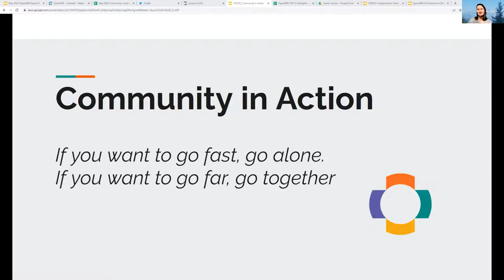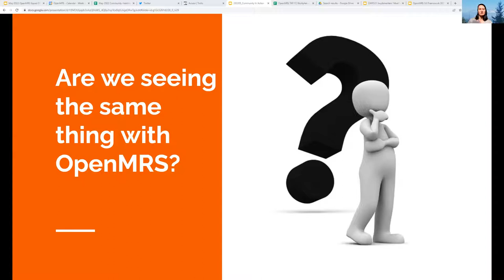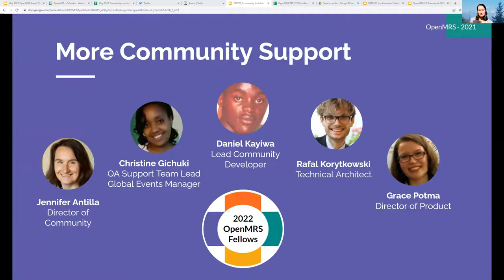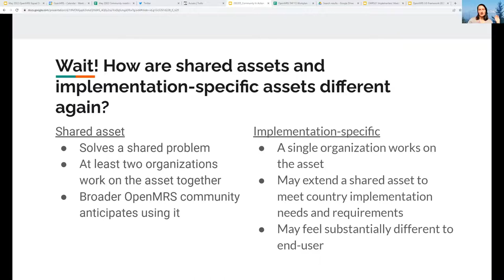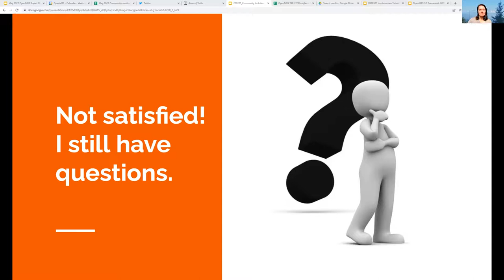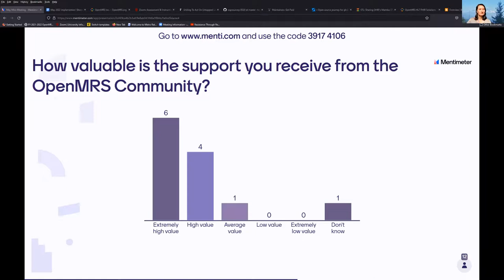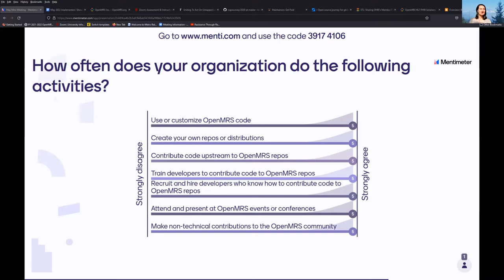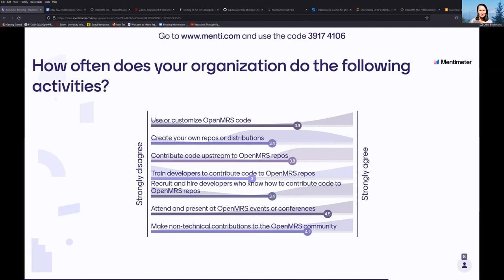OpenMRS: Community In Action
How are upstream contributions from organizations making OpenMRS a more sustainable product? What are the different ways that organizations can participate and contribute to the OpenMRS community?